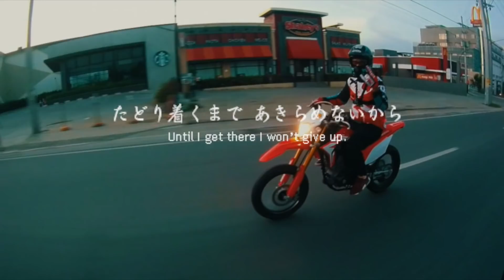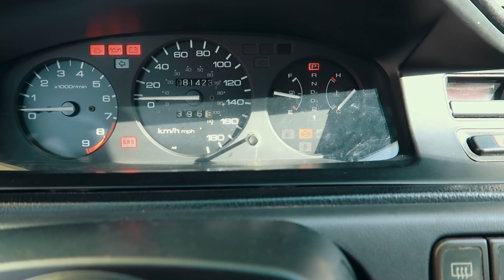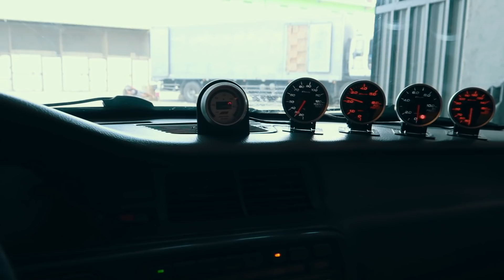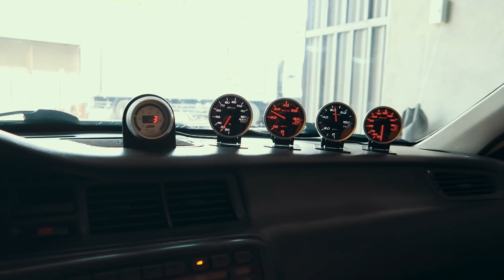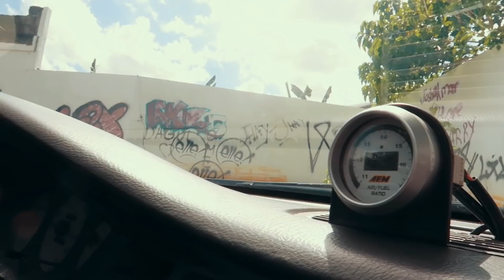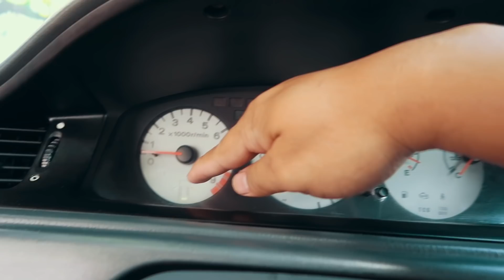Daily Vlog ( Not Your Ordinary Civic Eg HatchBack )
In 1992, as the fifth generation of Honda Civic cars, the EG Civic was introduced. EG was designed with enhanced dimensions, and most significantly, better aerodynamic styling from the previous Civic models. ... It is your typical 'pimped' car on the streets. In Todays Case it is a Sleeper Car on The Streets!

" Honda Civic Fifth generation (EG/EH/EJ) "